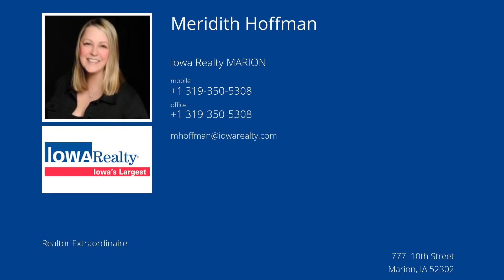619 8th St NW, Mt Vernon, IA 52314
Presented by: Meridith Hoffman

Broker: Iowa Realty MARION